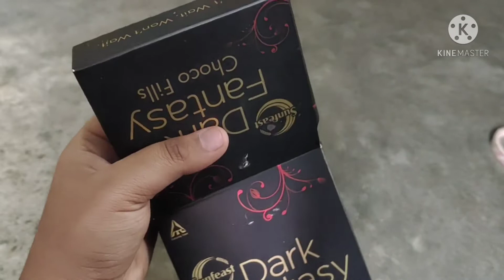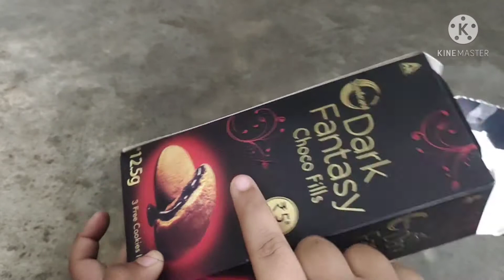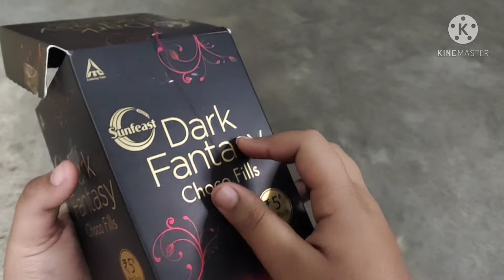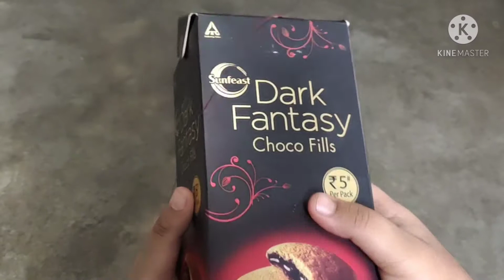How to recycle A Dark Fantasy Pack/Shrestha's vlog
Today We Are Going To Recycle A Dark Fantasy Pack /Shrestha's vlog

If you like my video then smash that subscribe button 😇and press the notification bell to get my video😀 at first and like this video 👍and share this video and ☺️tell me in the comments down 👇what will be my next video 😀☺️

Thank you You Tube studio 😊

I am From Ambagan District Nagaon Assam (India)